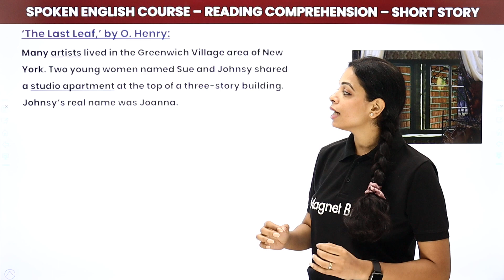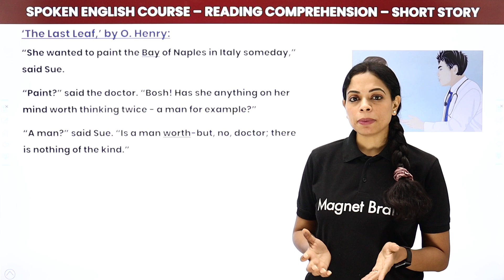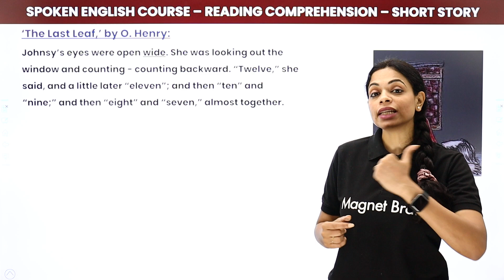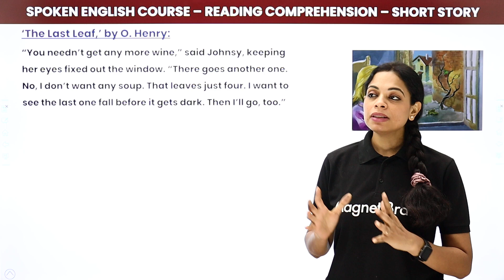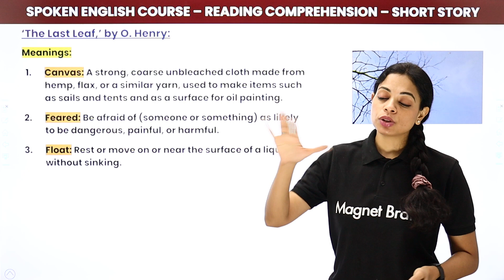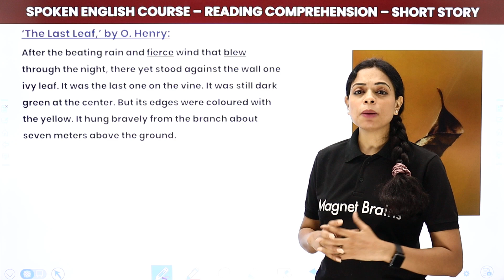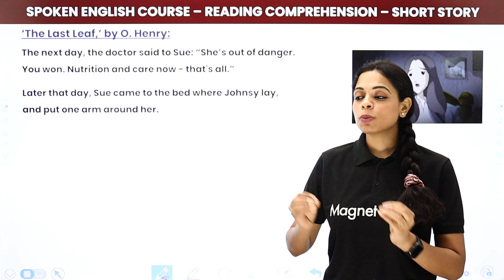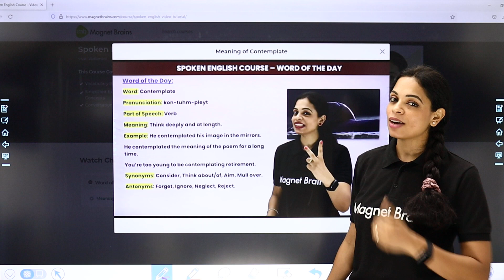Reading Comprehension - The Last Leaf | Magnet Brains Spoken English Course | CBSE 2024-25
✔️ Subject: Spoken English Course
✔️ Topic Name: Reading Comprehension - The Last Leaf | Magnet Brains Spoken English Course
✔️ Topics Covered In This Video (By Swati Mam): In this video, Swati Ma'am narrates the short story The Last Leaf by O. Henry, enhancing your English comprehension skills. You will learn new vocabulary with meanings and improve your ability to understand and analyze a story in English. This lesson will also help you with reading comprehension for various exams.
00:00 Spoken English Course Introduction: Reading Comprehension
01:25 The Last Leaf,’ by O. Henry

reading comprehension the last leaf
learn new words with meanings
o. henry last leaf summary
spoken english reading skills
reading comprehension for exams
improve english comprehension
story the last leaf analysis
english comprehension lessons